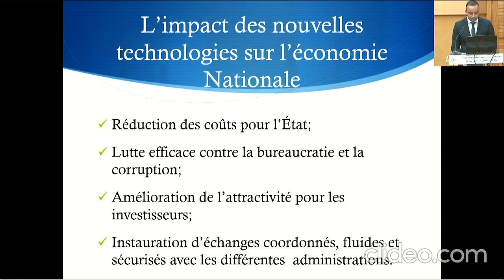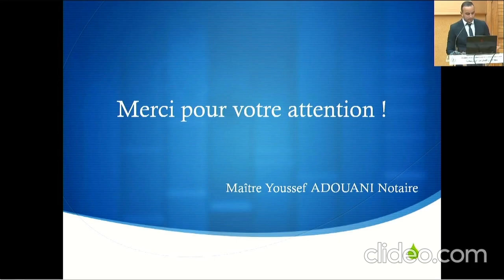L'impact des nouvelles technologies sur l'économie Nationale